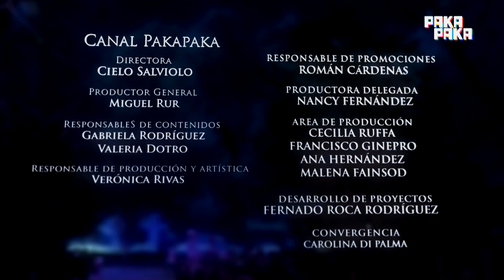Historias entre tumbas - Cap 2: Angélica y sus hermanas - Pakapaka 2022